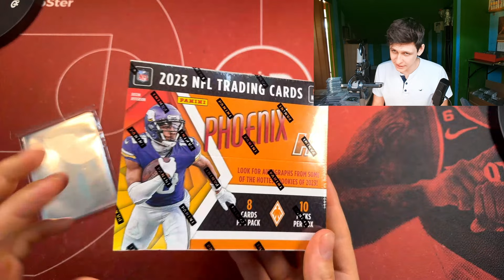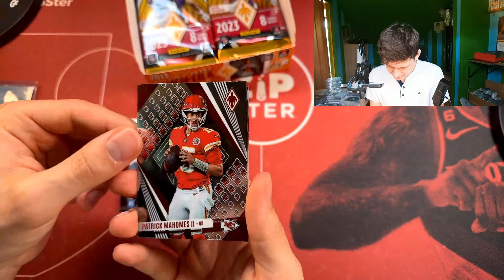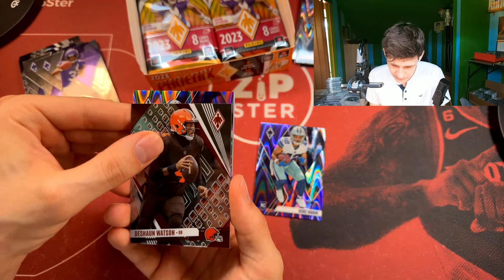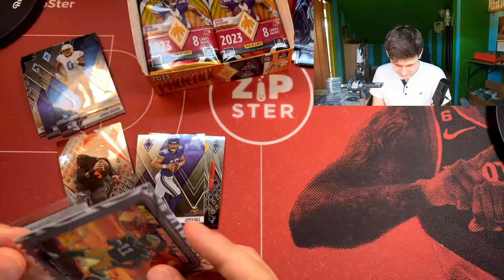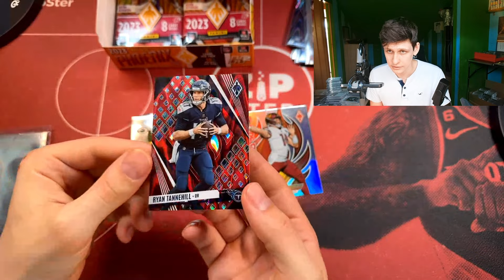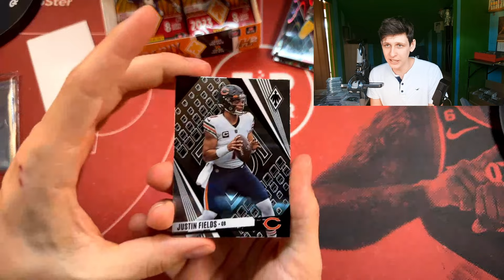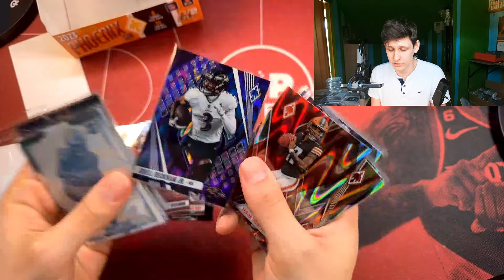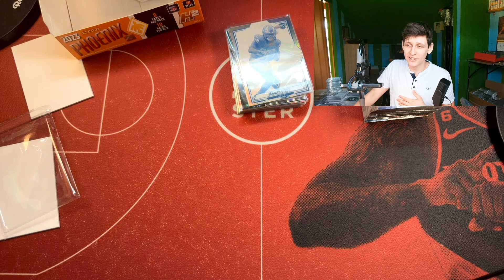Endlich eine Karte über 100€? 🤨 Panini Phoenix H2 Football Box Break 🔥🏈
Danke an German Trading Cards für die Box! Checkt gerne die Boyz mal ab:

Die meisten Karten die ich in den Videos zeige findet ihr in meinem Shop wieder

Ihr wollt wissen was eure Karten wert sind? Dann testet jetzt Market Movers, ich mache alles im Sportkarten Hobby mit Market Movers.